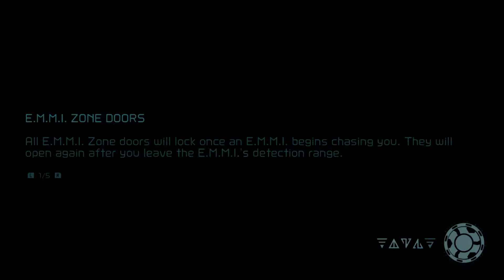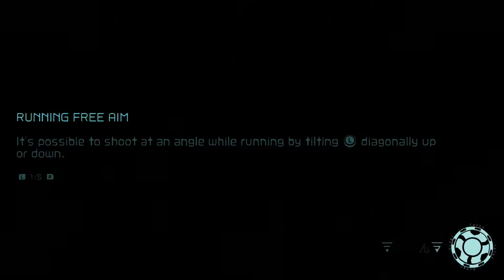METROID DREAD #06: "FIRST TIME IN BURENIA"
Welcome to the sixth Part of my Metroid Dread Walktrough!